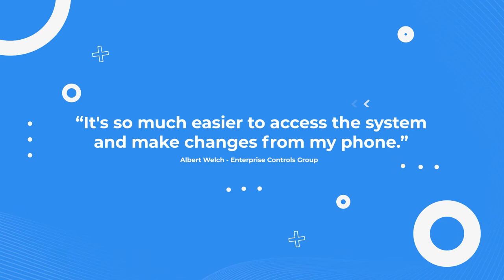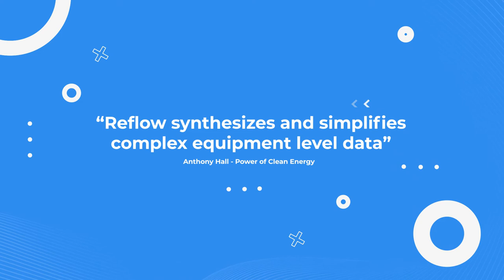NS2022 Reflow Trailer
Reflow trailer, as seen at our booth that the 2022 Niagara Summit.